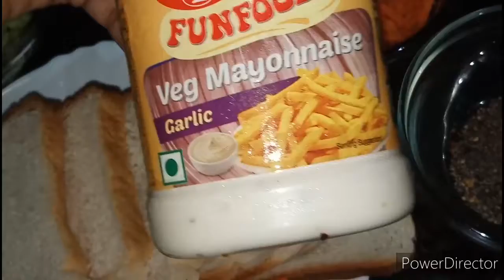mayonnaise sandwich | kaise banaye mayonnaise sandwich yummy 😋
Hello friends
Welcome to naz kitchen
All u need is ( ingredients) :-
Bread slices
Veg Mayonnaise
Cucumber
Carrot
Tomato
Black pepper
Butter
For process you need to watch recipe video

Previous links are